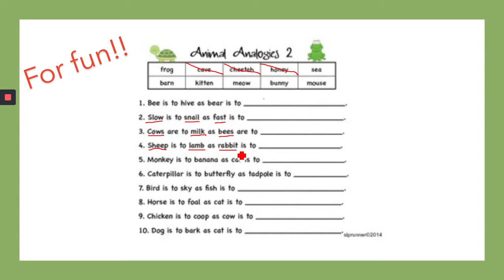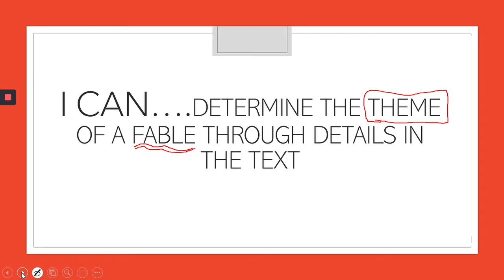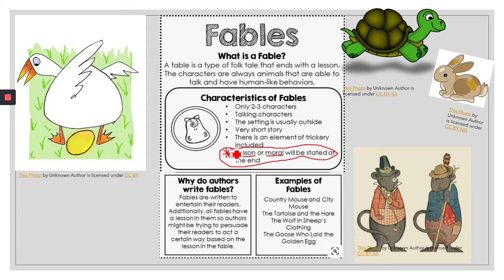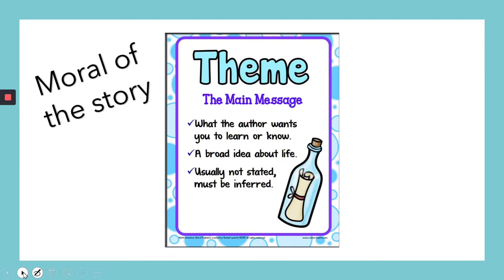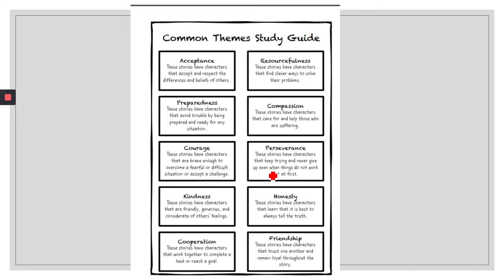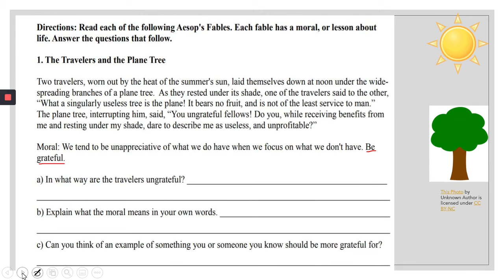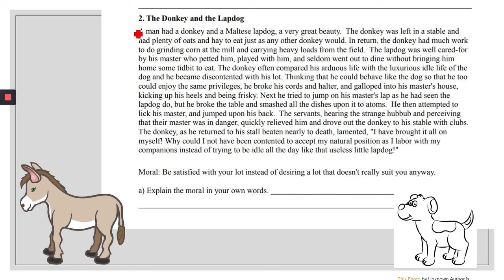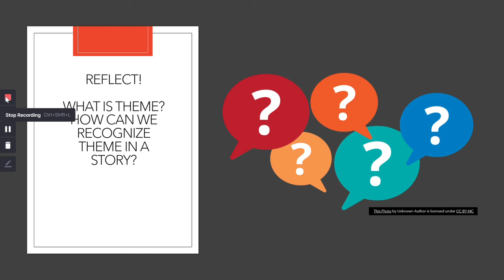5th Grade/ 6th Grade Lesson Ep.7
Teachers in the Parks virtual lesson for Fifth and Sixth grade age group with teacher Miss Gumpher